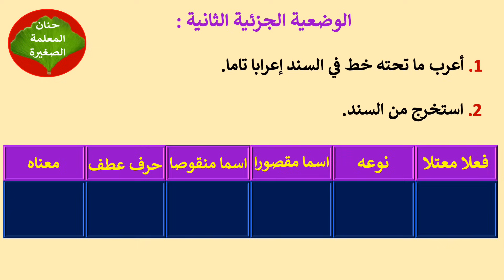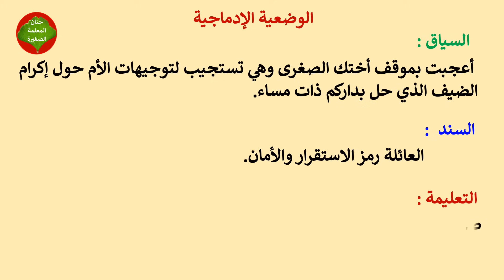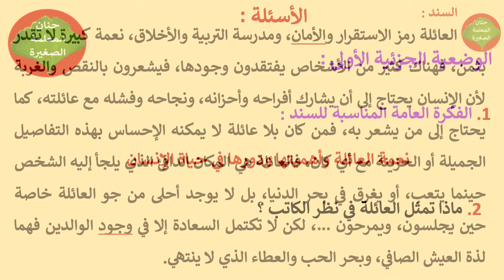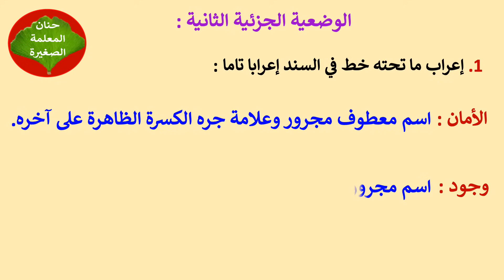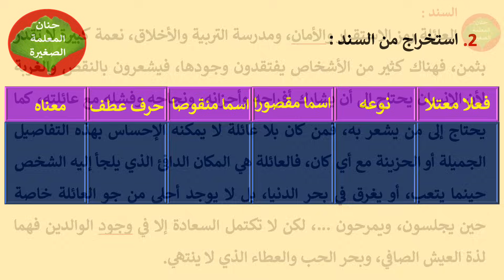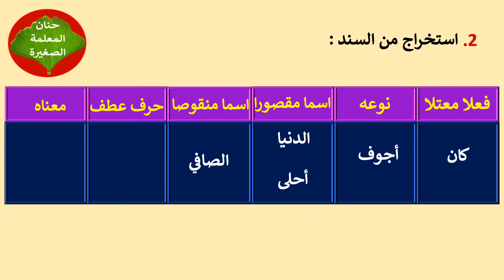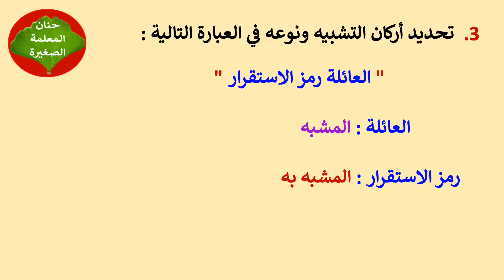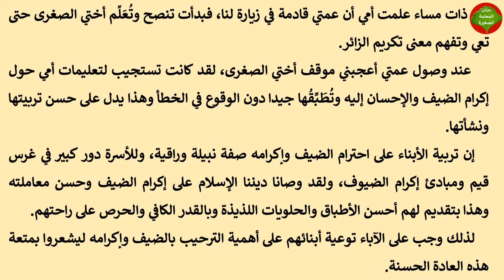فرض في اللغة العربية للفصل الأول السنة الثانية متوسط النموذج الثاني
مراجعة للفصل الأول في اللغة العربية السنة الثانية متوسط